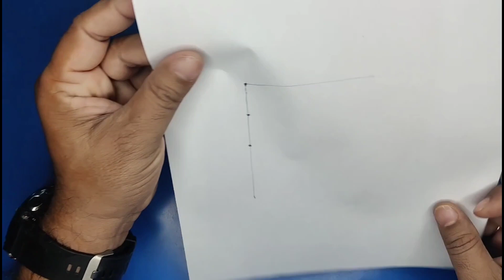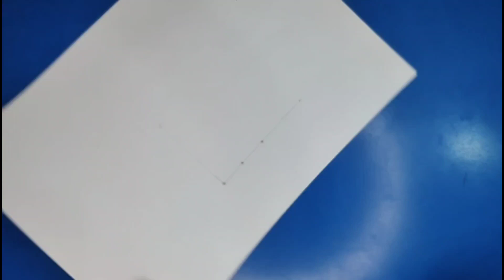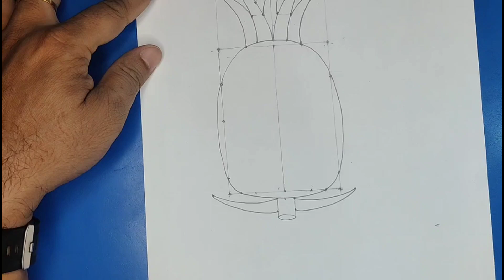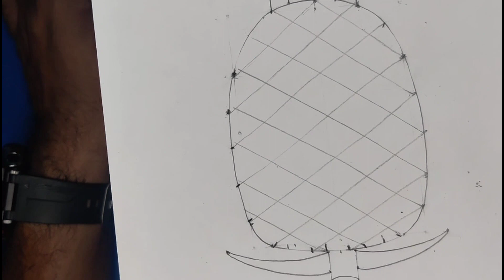আনারস আঁকার সহজ নিয়ম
কত সহজে কিভাবে আনারস আঁকতে হয় তার ভিডিও দেখান হল।